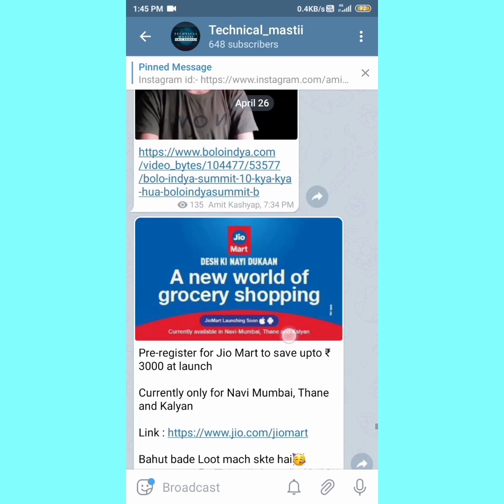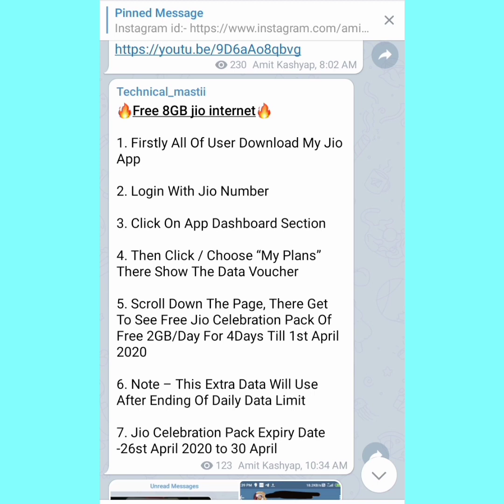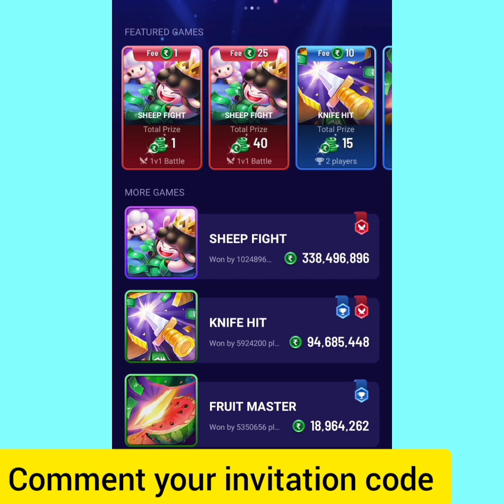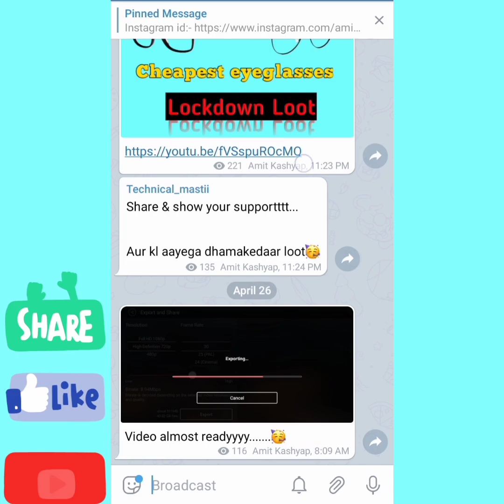Free Paytm cash + Free recharge 🥳|| earn money online || free Jio recharge || make money online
Invitation code:- RCNSHAVE

Telegram channel name:- Technical_Mastii